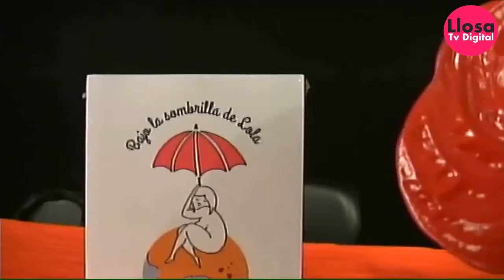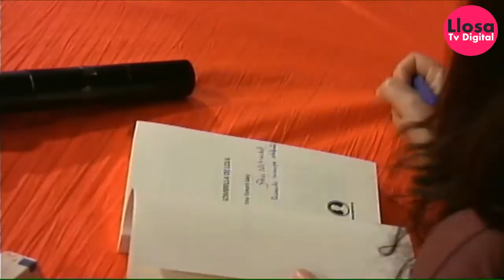Reportatges Complets 1r programa especial firma del llibre Bajo la sobrilla de Lola